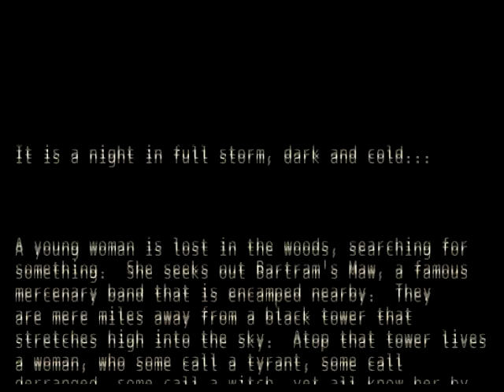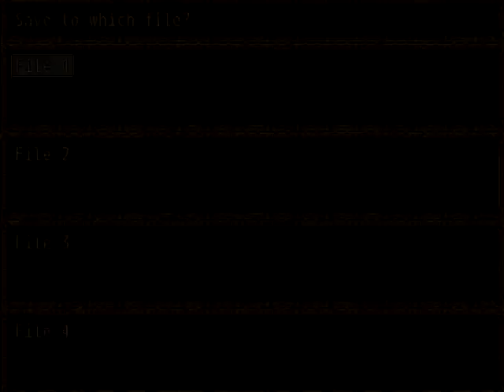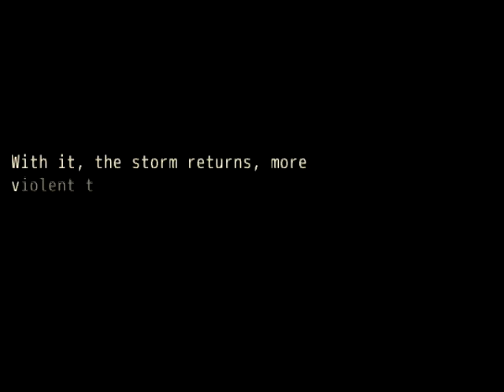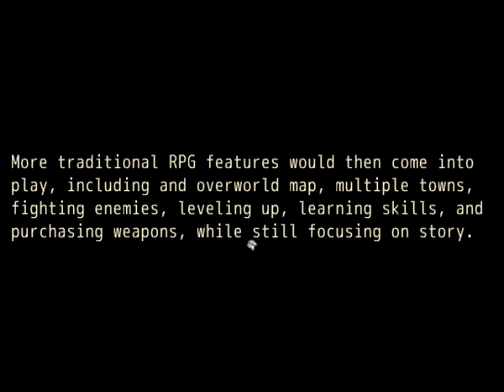Let's Look At RPG Maker - Goddess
Welcome to the next Let's Look at! This time around there's no news to go with it, but I would like to talk about the video quality.

The reason this video is being released on the weekend is because the quality is lower than my standard. So I decided to release it as a separate video outside of the normal schedule instead of fitting it in somewhere. Of course Ideally I could have just gotten it to turn out probably, but to be blunt I have no good way to record RPG maker games (because Fraps doesn't recognize them).

Anyway, it you don't mind the video quality I still think this was/is a fun little project to do, so Enjoy!